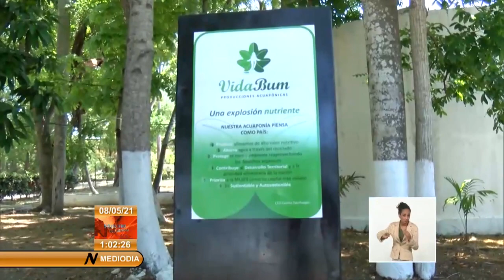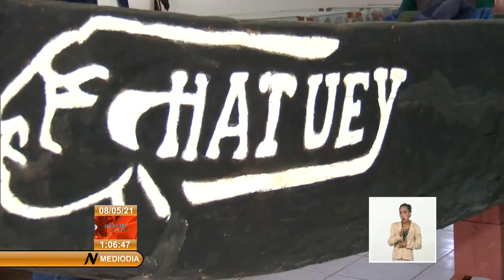Apuestan en Cuba por encadenamiento de producciones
El Primer Secretario del Comité Central del Partido y Presidente de la República de Cuba, Miguel Díaz-Canel Bermúdez, recorrió este viernes diferentes lugares de La Habana, vinculados al DesarrolloLocal y al concepto de economía circular como elementos comunes para tributar a la sostenibilidad y la soberanía del país. Le acompañaron integrantes del gobierno y altos funcionarios del Partido, vinculados a la esfera económica, así como las máximas autoridades políticas y gubernamentales de La Habana, y específicamente de los municipios de Cotorro y Playa. Tenemos los detalles en el siguiente reporte.